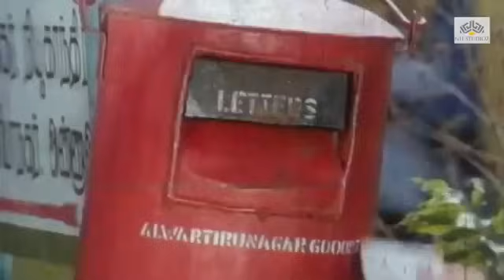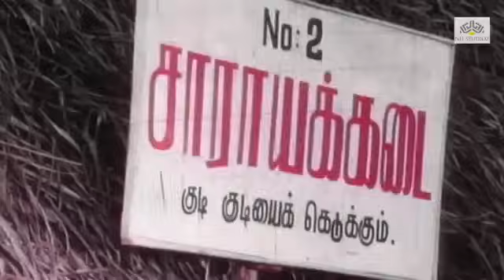Jothi Malar Full Movie | K.R. Vijaya, Jaishankar, Jeevitha | சூப்பர்ஹிட் காமெடி திரைப்படம்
Movie Name : Jothi Malar (1986)
Cast : K.R. Vijaya, Jaishankar, Jeevitha
Director : Ramanarayanan
Music Director : Shankar Ganesh
Producer: Bairavi Enterprises